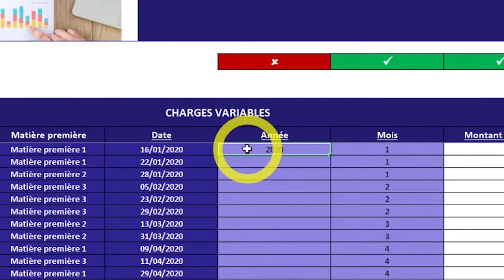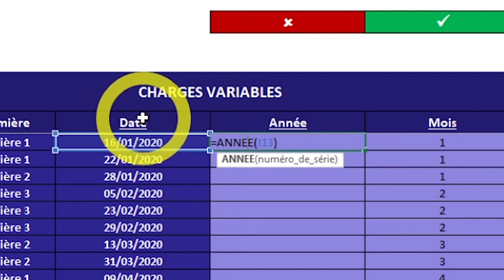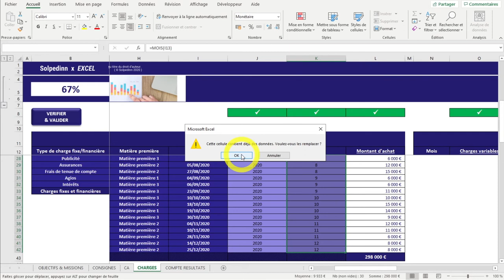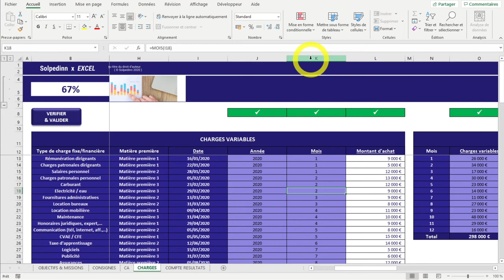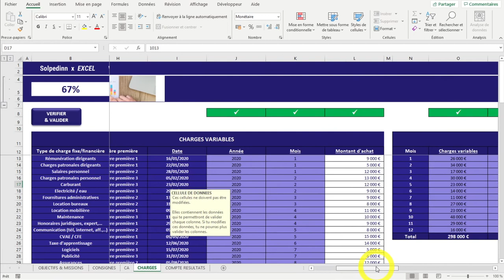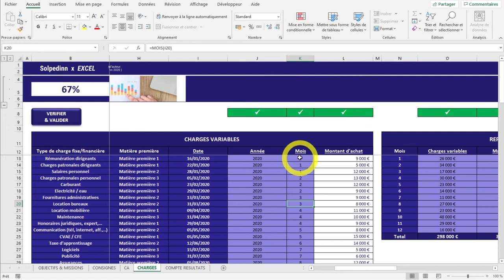LES CURSEURS DE SOURIS EXCEL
Excel est riche en fonctionnalités. Et cela se voit dès le curseur de souris : celui change de forme et de couleur selon le contexte. Nous les passons donc ici en revue afin de clarifier leurs utilisations !

0:00 Introduction

0:24 Sélectionner des cellules avec la CROIX BLANCHE
0:50 Etirer une formule avec la CROIX NOIRE
2:15 Déplacer des cellules avec la "ROSE DES VENTS"

3:23 Sélectionner des colonnes et des lignes avec la FLECHE
4:07 Redimensionner des colonnes et des lignes avec la DOUBLE FLECHE

5:59 Conclusion
6:21 Fond noir (bug d'export, ce n'est pas volontaire !)